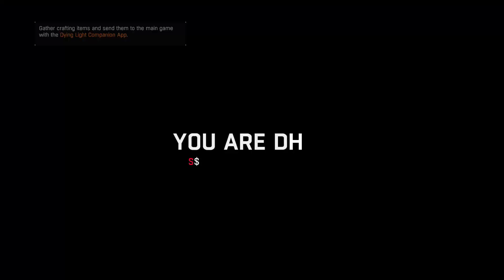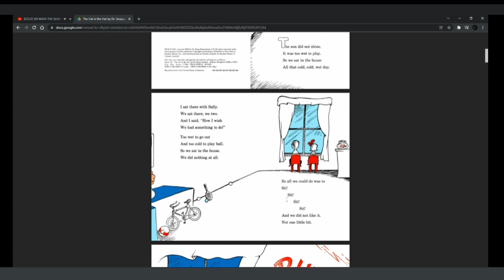This is why you NEED to get dying light